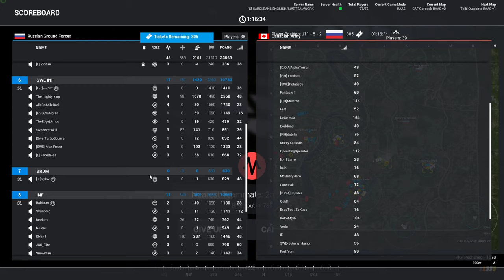Squad Gameplay | Russian Ground Forces vs Canadian Army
Squad Gameplay Overview:

Combat takes place all over the world from Suburban warfare to large scale Forrests Warfare, Desert Warfare, Winter Warfare.

The battlefield of Squad is built around organized teams using both the environment and the assets available within the game to wage a tactical battle against an opposing team. From role organization to base building to vehicle mechanics, teamwork amplifies the effectiveness of the tools at your disposal.

Supported by intuitive positional VOIP and navigation systems players will be able to maintain situational awareness and seamlessly interact with others. Dedicated chain of command channels and localised voice will be an effective tool for communication and organization.

Squad seeks to establish a culture of camaraderie that is unparalleled in competitive multiplayer shooters. This is a game where you can work together and coordinate with your team: players from around the world, often that you just met.

Squad Multiplayer Gameplay.
Squad Multiplayer Gameplay.
Let's play Squad.
No Commentary Gameplay.
Squad Gameplay.
Gameplay.

Gaming rig specs:
● Monitor: AOC 24" 24G2U IPS 144 Hz ●
● CPU: Intel Core i5-9600K 3.7GHz, Hexa Core / Coffee Lake Refresh ●
● Cooler: CAPTAIN 240 EX RGB Fans ●
● GPU: KFA GeForce GTX EX OC 11GB 1080 Ti ●
● Motherboard: ASUS TUF Z370-PLUS GAMING II ●
● PSU: EVGA SuperNOVA 1200W P2 ●
● RAM: Crucial Ballistix Tactical Tracer LED DDR4 3000MHz 2x8GB ●
● SSD: Intel Solid-State Drive 660p Series 1024GB M.2 2280 PCI Express 3.0 x4 (NVMe) ●